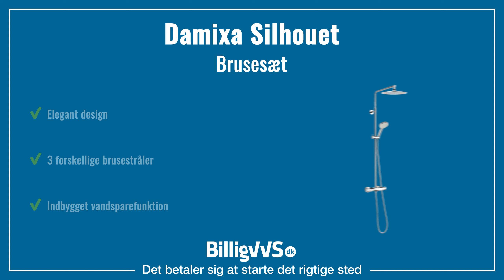Damixa Silhouet brusesystem EAN: 5708516824183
Fuldend dit badeværelse med et flot og slankt brusesæt fra Damixa Silhouet. Stangen kan justeres i højden, så den passer perfekt til dine behov. Den har flere gode egenskaber som bl.a. at være vandbesparende - læs om dens andre funktioner på det ovenstående link.

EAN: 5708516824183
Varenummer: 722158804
Type: Brusesæt